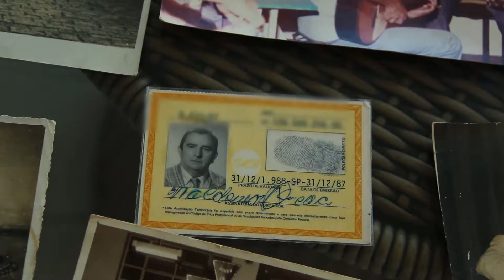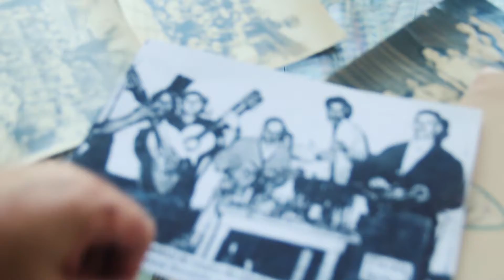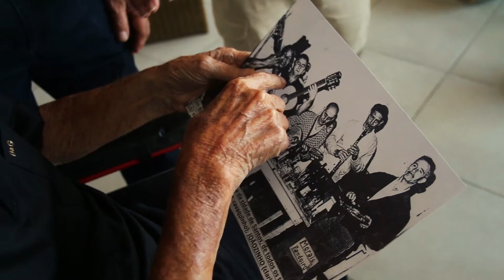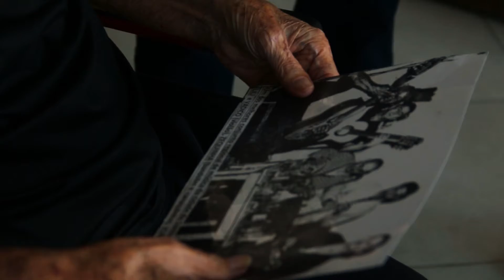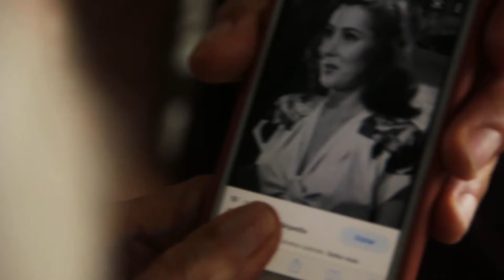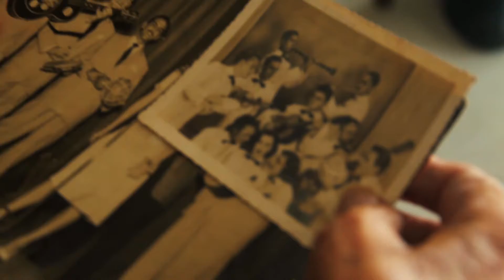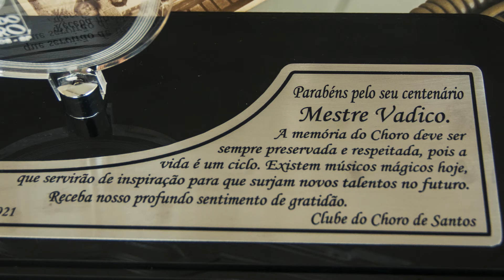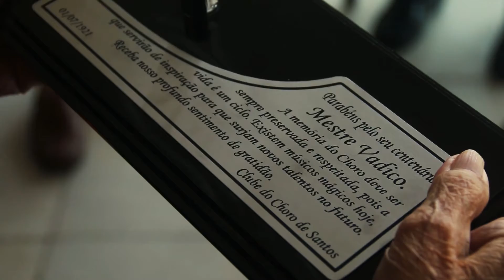CENTENÁRIO DE VADICO DO VIOLÃO - Semana do Choro de Santos 2021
Conhecido como Vadico do violão, Waldemar de Oliveira nasceu na Bacia do Macuco em 19/11/1920, só que foi registrado em 01/07/1921, filho de uma espanhola com um catarinense.
Seu primeiro emprego foi na Cia Docas de Santos, onde exerceu a função de motorista marítimo de batelão. Aposentou-se em 06/01/1967. Casado desde 20/12/1947, hoje viúvo, constituiu família com uma filha, 1 neto e 2 bisnetos, sendo que chegou a fazer 70 anos de casados com dona Dora (Duraldina Almeida de Oliveira).
Desde muito cedo descobriu seu dom musical, aprendendo sozinho e de ouvido a tocar violão.
Foi integrante de vários Choros Carnavalescos como: Rumba Calunga e Choro Carnavalesco dos Aborrecidos, que foi um dos mais organizados em nossa região, depois do precursor Sapeca Choro, e, também, remanescente do Regional do Lili do Marapé.
Vadico tocou em várias rádios de Santos como PRG-5, Rádio Mauá no Rio de Janeiro e muitas outras. No cassino de Guarujá.
Acompanhou na década de 50, a cantora americana Gloria Warren, como também a Rainha do Baião na época, a cantora Carmélia Alves.
Tocou também em vários bares na noite Santista.
Sua filha Rose, conta que: “desde que nasceu, conviveu com a música, propriamente dito “o chorinho”, mas sua maior lembrança aos 5 anos de idade, foi quando conheceu pela primeira vez, o cantor Silvio Caldas, que veio a sua casa para conhecer seu pai, ficando horas aguardando ele vir do trabalho. Recorda de todos tocando e cantando no quintal.”
II Semana do Choro de Santos 2021 foi comemorada de 27 a 31 de outubro/21. Os homenageados desta edição forão o Vadico do Violão que fez 100 anos e Luizinho 7 cordas que fará 75 anos no dia 31 de outubro.
Saiba mais sobre o Clube do Choro de Santos no